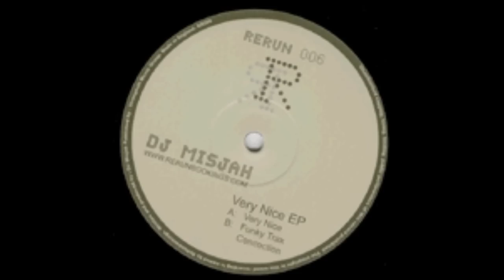Dj Misjah - Concoction